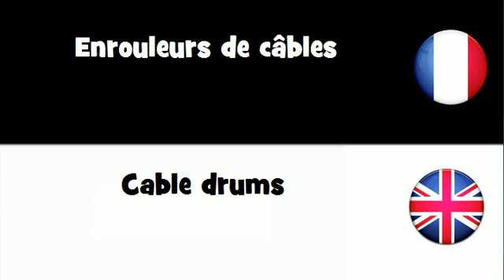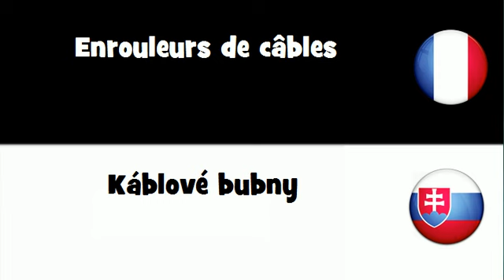VOCABULAIRE EN 20 LANGUES = Enrouleurs de câbles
frenchwithvincent VOCABULAIRE EN 20 LANGUES = Enrouleurs de câbles